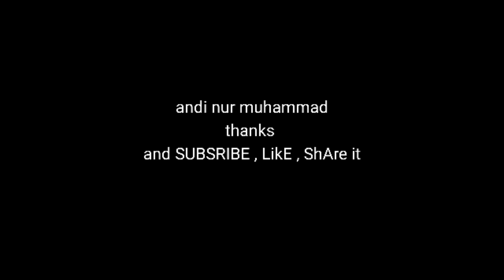SALAM PETUALANGAN DARI UJUNG INDONESIA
DAMPAK POTENSI WISATA BAHARI DAN LESTARI TRUMBU KARANG SERTA BIOTA MENJADI UNIVERSITY UNTUK MELAKUKAN PENELITIAN2 BAWAH AIR
Created by : Explore Aceh Tamiang X Giraffes story Production